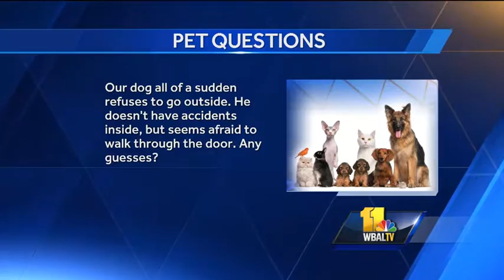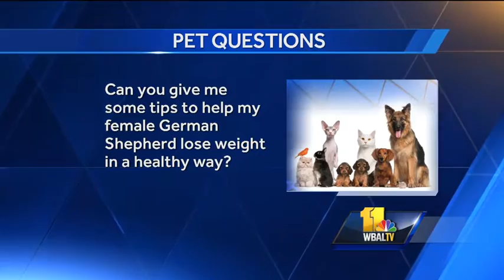Pet questions: Tips to help a pet lose weight?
Dr. Audrey Barker, with the Falls Road Animal Hospital, answers pet questions.